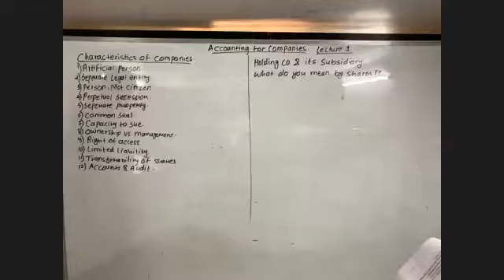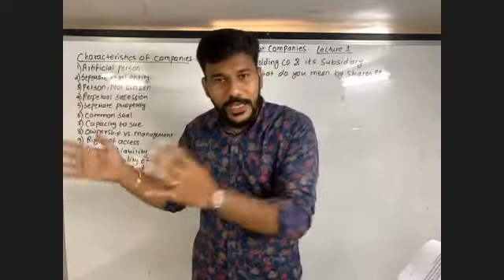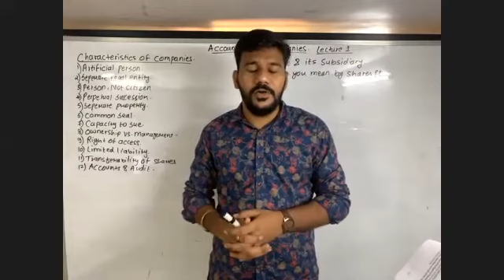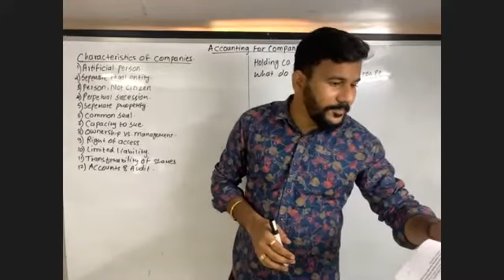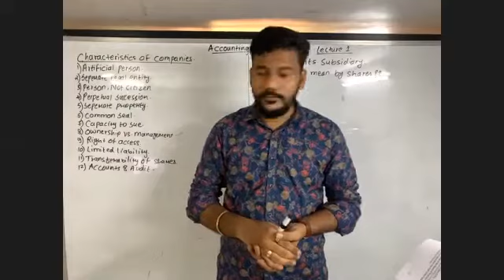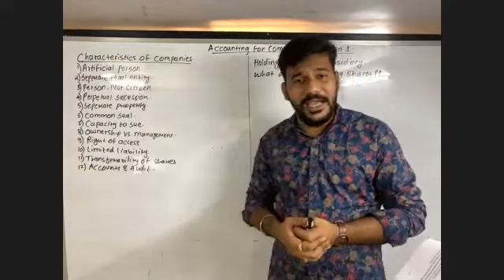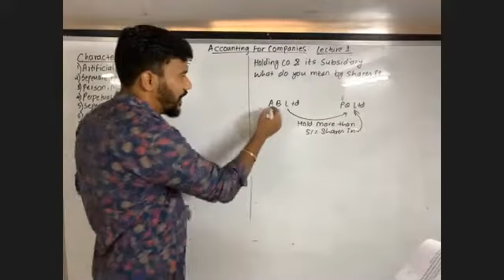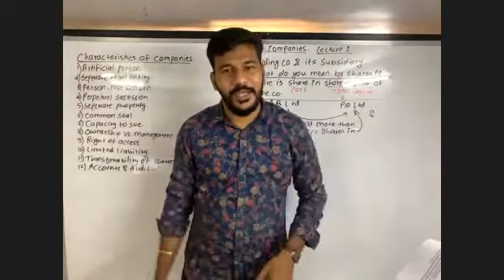Issue of shares. Introduction. Part 1.